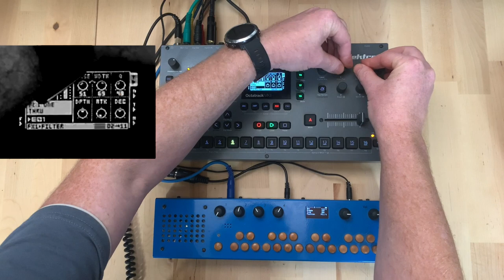Jamuary #31 of 31 ! - Closure (ft. Octatrack, Organelle, Orac)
That's it, we made it - 31 days, 31 videos... a month of videos where I've tried to explore different aspects of my music making... hopefully a quite varied experience... I think some worked well, some less so - but it was fun!

Although, I used the Organelle and Octarack yesterday. -It seemed fitting to end with them...

Ive enjoyed the variety of Jamuary, and its a great way to push yourself and your boundaries - but the one thing Ive missed is having more time to sit down and refine things, - One of the things I've learnt during Jamuary is there can be alot of depth with a very simple setup.

so it was nice to finish using the same setup but taking it in a completely different direction.

Of course, this is just the the end of Jamuary, its very much still the beginning of 2021, so lots to explore.
Im hopig this will given me a kick start into 2021, and has made me eager to make more videos.

so good bye Jamuary, thank you for the experience.
also thank you to everyone how has joined me, and watched this videos and commented - I really appreciate your support.

This month has inspired me for lots of new content for youtube, so it wont belong before my next video..  though perhaps something different, perhaps tutorials or tech videos which Ive had planned but been to busy for.

Mark aka TheTechnobear